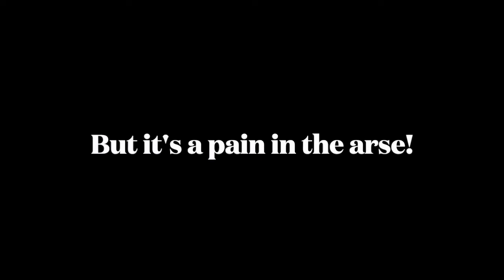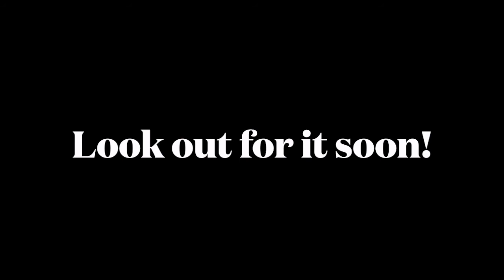Video Games (Outtakes!)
Here is my video about making a video, of a song called Video (Games)!

Original composed by Lana Del Rey

Full version out soon